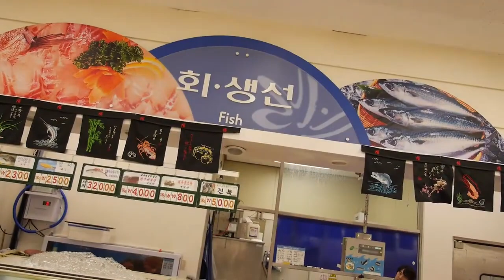제주도 영상, 장보기, 마트 8, Jeju Island, Korea